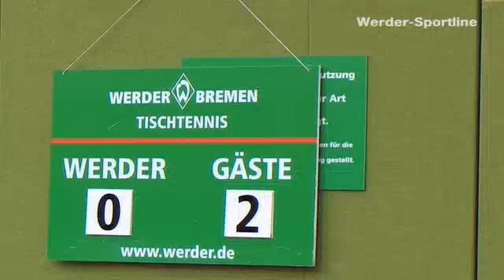Werder Bremen - FC Saarbrücken (2) Hünniger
Spielbericht: Werder Bremen trifft in der Tischtennis-Bundesliga auf den FC Saarbrücken (Teil 2)